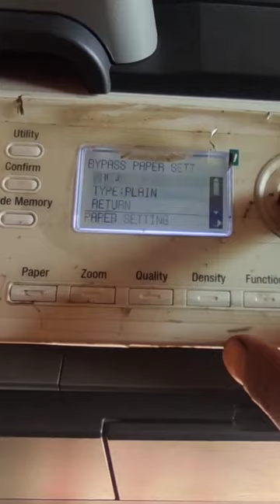HOW TO SET BYPASS TRAY PAPER SIZE SETTING ON KONICA MINOLTA PHOTOCOPIER MACHINE